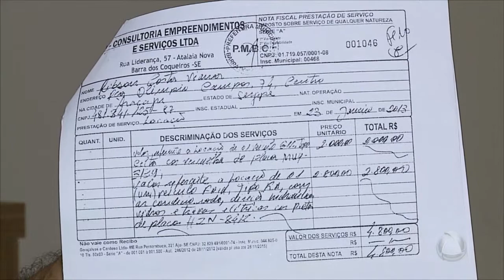Deputado Robson Viana fala sobre denúncia de envolvimento em caso de corrupção investigado pelo MPE